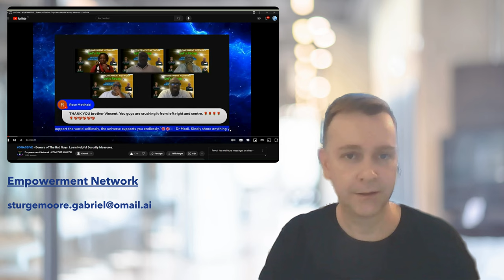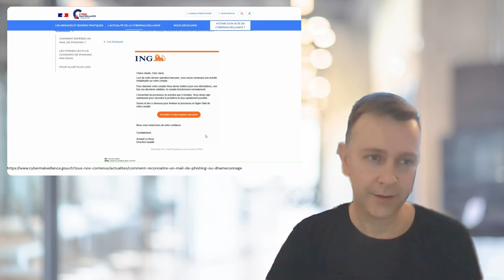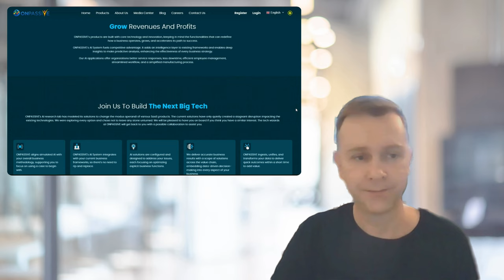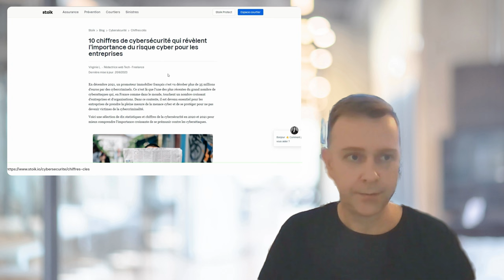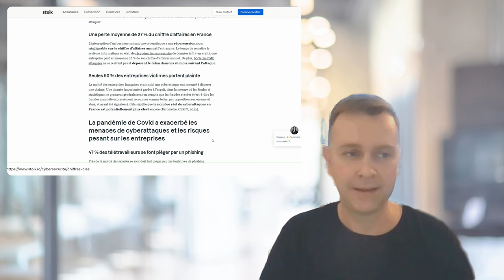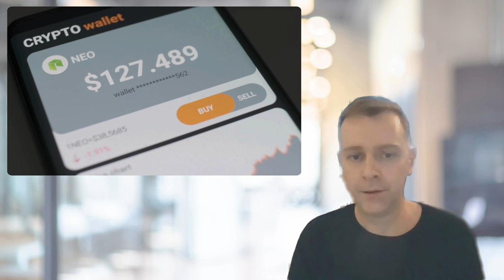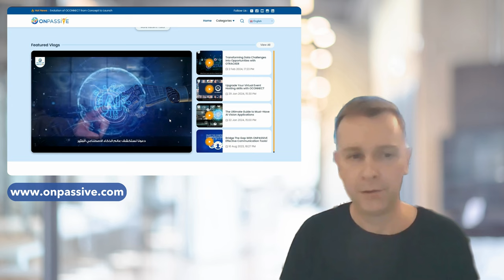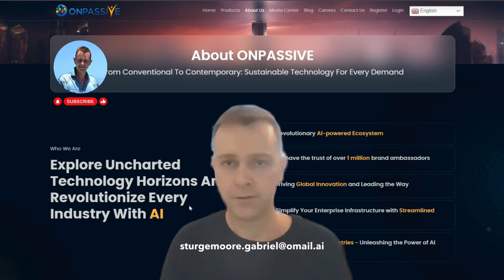ONPASSIVE Sécuriser votre Compte Mail. Protéger votre Mot de Passe et Adopter les Bonnes Pratiques.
Voici une vidéo que j’ai fait en Français, sous titres en Anglais après avoir regardé la vidéo de Comfort Konfor sur la chaîne Youtube Empowerment Network et l’équipe Otech Pro ; Bob Takusi, Oliver Fonteh, Vincent Eté et Collins Mana. Si cela aide une personne, cela nous aidera tous.

La cybersécurité nous concerne tous. Comment se protéger des cyberattaques ? Comment se protéger du phishing ? Comment créer un mot de passe sécurisé ? Comment protéger nos smartphones ? Je vais répondre à toutes ces questions et bien plus.

Les arnaques sur Internet sont nombreuses. Les cybercriminels utilisent fréquemment les emails pour cibler leurs nouvelles proies. Être victime d’une cyberattaque n'est pas une fatalité. Il existe plusieurs méthodes pour identifier des tentatives de phishing par email.

54% des entreprises françaises attaquées en 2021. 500 millions, c'est le nombre de tentatives de phishing pour la France en 2022. Le comportement est la première faille en cybersécurité et tout le monde y est vulnérable. C'est sur le comportement que nous pouvons augmenter le niveau de sécurité, et améliorer nos pratiques.

🟡 Rejoignez ONPASSIVE avec mon lien et obtenez un accès gratuit à O-Mail, O-Net, et O-Trim